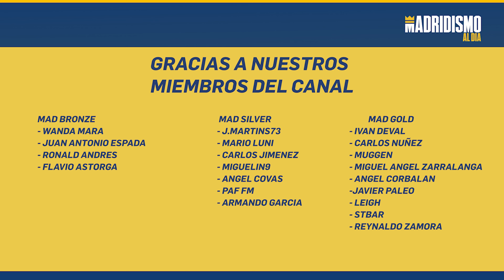👩🟣 MERCADO y NOVEDADES en MATERIA de FICHAJES del REAL MADRID 📢✅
Os contamos la última hora del Real Madrid Femenino respecto al mercado de fichajes y nombres propios. Las oficinas del club están que arden.

En estas semanas se están dando movimiento y salen nombre propios dentro de una línea de récord de ofrecimientos.

El Real Madrid Femenino está pendiente de varios nombres como hayley Raso o Linda Caicedo pero también hay otros elementos clave y ofrecimientos llamativos.

El Real Madrid tiene en cartera jugadoras de gran proyección y que pueden ser importantes a nivel mundial.

Todos los detalles en este vídeo.